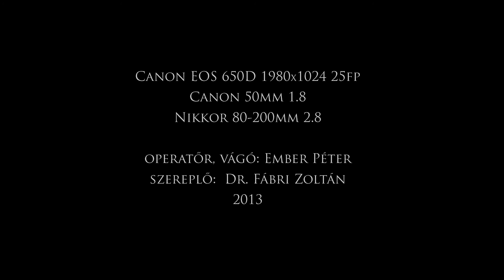Canon EOS 650D video test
Objective: Nikon 80-200mm f/2.8 ED zoom lens (1987)
                   Nikon 50 mm 1.4

Film made by  Peter Ember